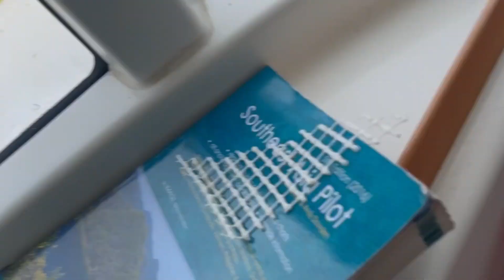I'M GETTING OFF THE YACHT. I give up.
I have taken a position as volunteer crew on a yacht delivery. We're sailing from Perth, Western Australia to Port Maquarie, NSW. In this video we are setting sail from Albany to Esperance with one less crew member and I have decided to get off the boat and not finish the trip.

I found this role through a facebook page called Sailboat Crewfinder Worldwide . I have also sailed as crew this way using